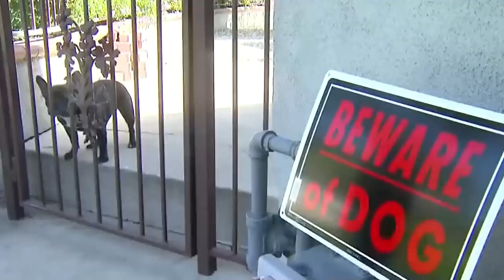10 สัตว์ฮีโร่ใจถึง!! เข้ามาช่วยชีวิตคน (ซาบซึ้งมาก..)